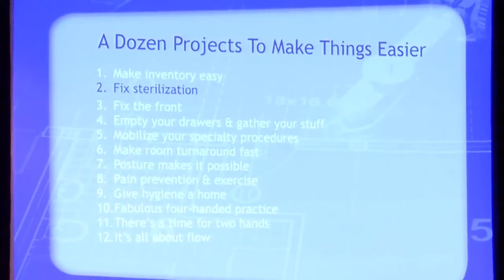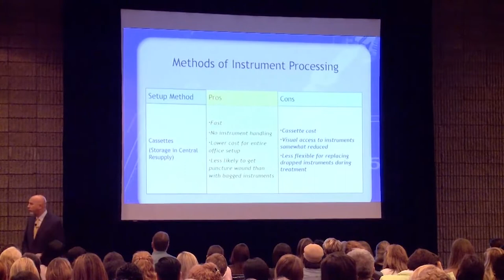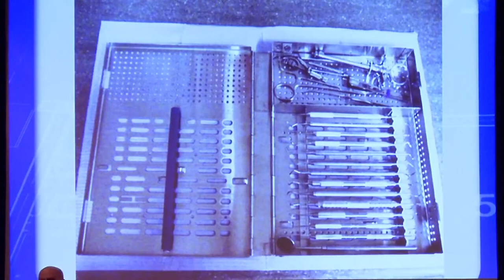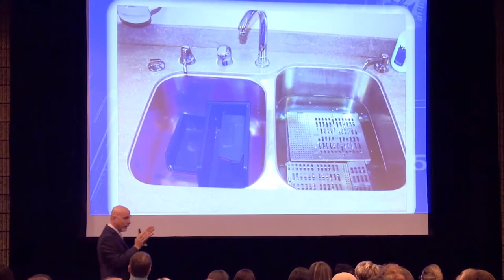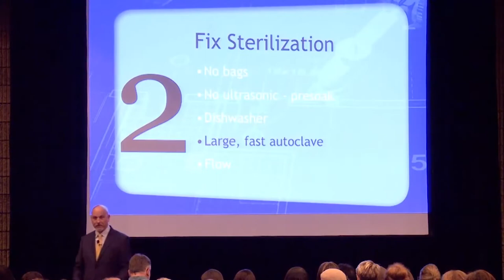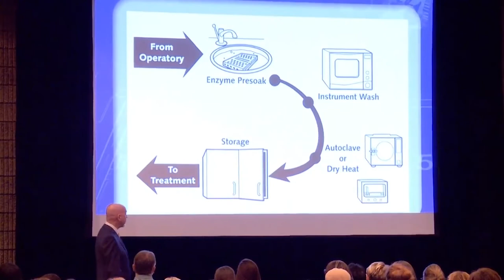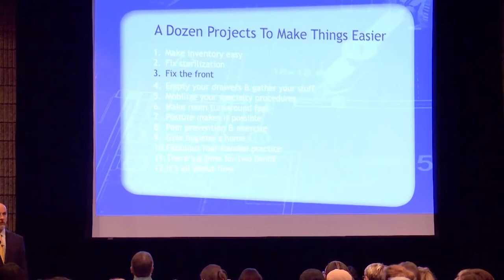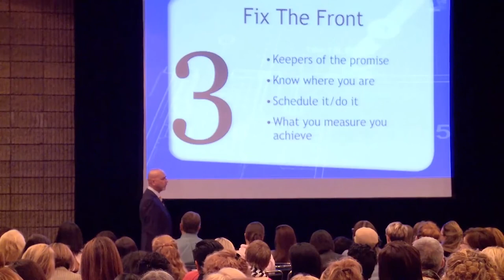Fix Dental Office Instrument Sterilization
Part 5 of Dr. David Ahearn's 12 Great Projects Presentation - Dental office sterilization requires a system that has efficient flow throughout the entire process.

At Design Ergonomics we help dentists create the most efficient, productive, and beautiful practices to meet their unique goals. Our design approach, developed over 25 years of working exclusively for the dental industry, has a proven track record for high-flow, high-efficiency success.

Our sister company, Ergonomic Products designs and manufactures the most productive dental delivery systems on Earth, as well as the dental lights, in-wall cabinets, dental patient chairs, and sterilization centers to support their systems of enhanced dental delivery. Their dental delivery workstation has been an essential part of the performance revolution that has made much of the dental office workflow improvements at Design Ergonomics possible.